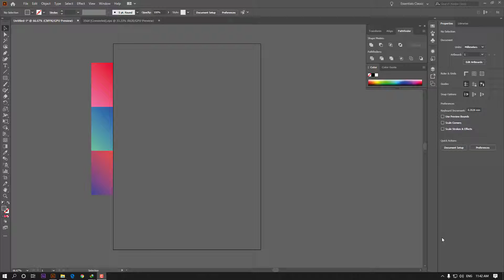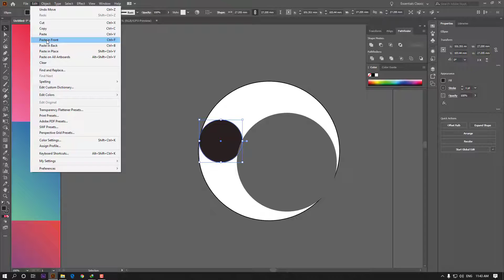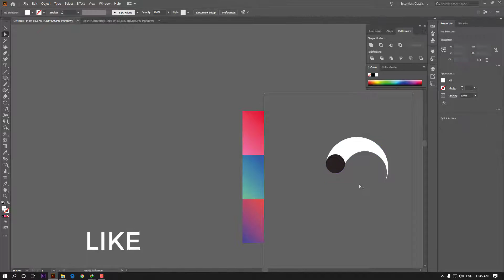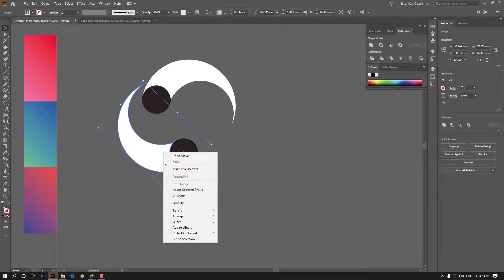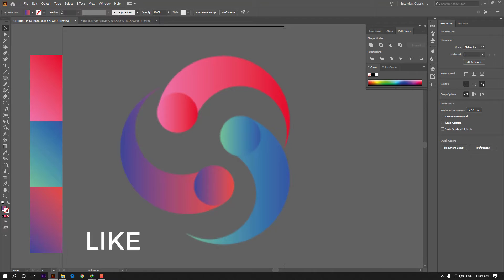Simple Logo Design In Adobe Illustrator CC - Urdu/Hindi Ai Tutorials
Simple Logo Design In Adobe Illustrator CC
How to design a logo in Adobe Illustrator CC
Adobe Illustrator CC Tutorials - How to Create Logo Design in Illustrator - Urdu/Hindi
In these tutorials
I will tell you how to make a simple or best logo
How you create a Logo in illustrator cc
Very easy Step
Hindi Or Urdu Tutorials
Required Tool
Rectangle
Ellipse Tool
Selection tool
Direct Selection Tool
Path Finder
Line Tool
Object == Path = Divide below Object
Color == Fill
Stoke is None
Color Required for logo
Red
Blue
Green
Yellow

cmd (Ctrl PC) + Z - Undo
cmd (Ctrl PC) + C - Copy
cmd (Ctrl PC) + V - Paste

Press & hold shift + click & drag - Scale object (with scale tool active)
Press & hold shift + click & drag - Snap rotate (with rotate tool active)
Press up or down - Toggle points (with star shape tool active)
Press & hold cmd (Ctrl PC) + click and drag - Toggle depth of points (with star shape tool active)
Press up or down - Toggle corners (with round rectangle shape tool active)

 Last Videos Link And Download link Here.

How to Create a New Document in Adobe Illustrator CC 2019 | Interface of Ai  | Class 01